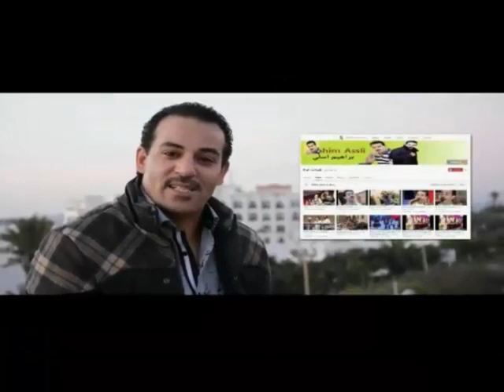Clip ( Tayeri Tagrzam ) de film izoran ntayri كليب ( تايري تاكرزام ) من فيلم ايزوران نتايري